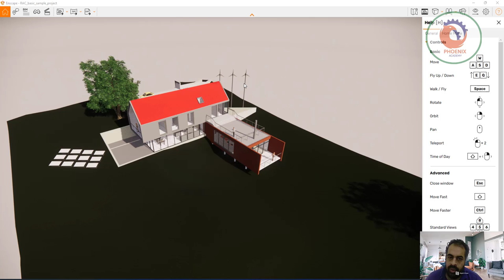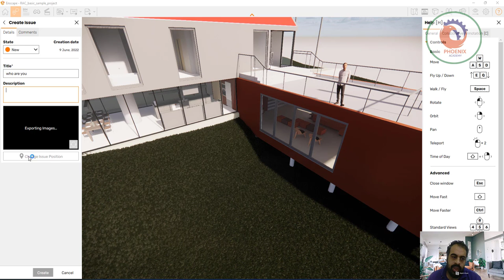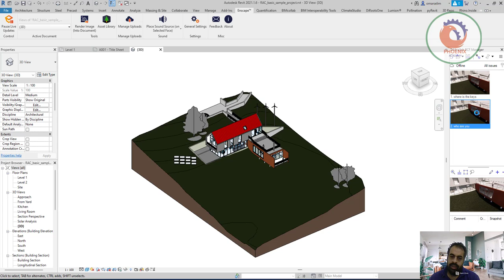Enscape BIM Track integration BCF مثال عملي